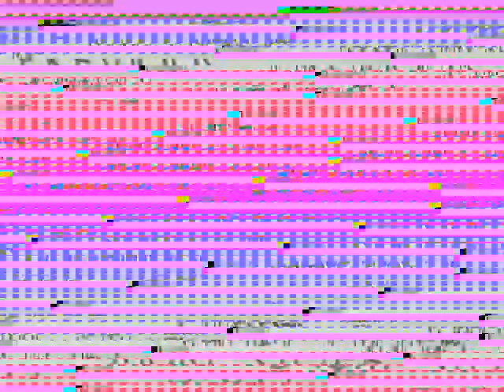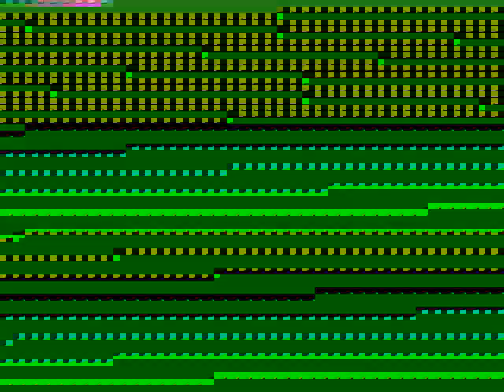Making Short Stuff 2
The making of Short Stuff 2